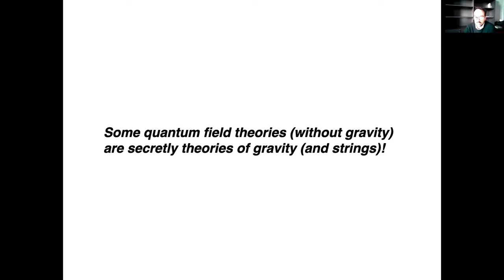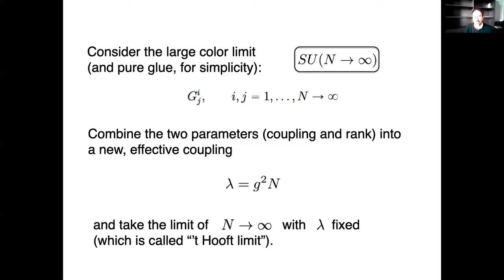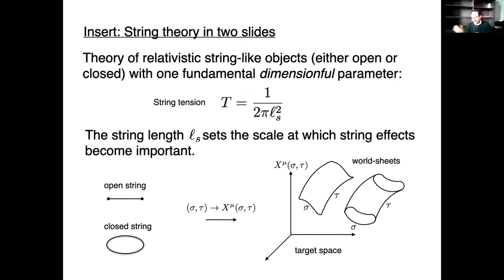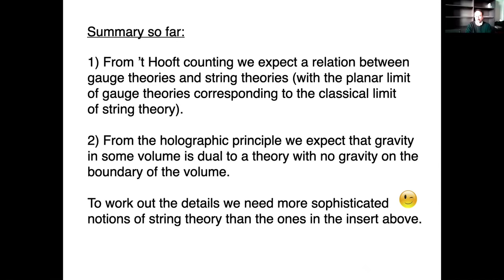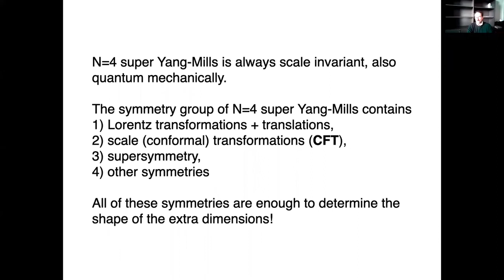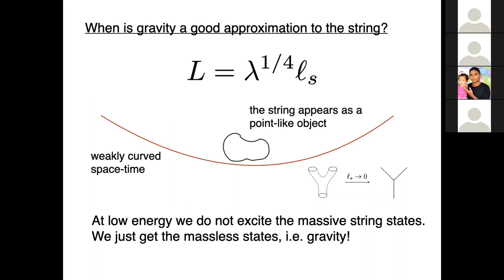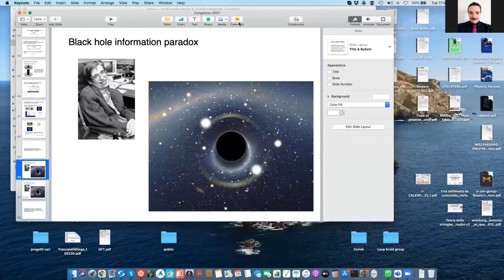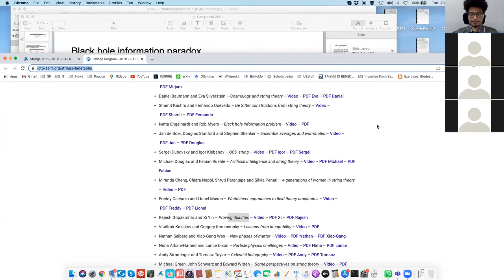A dualidade gauge/gravidade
Seminário dado no XLIV Congresso Paulo Leal Ferreira de Física 2021 por Diego Trancanelli (Università degli Studi di Modena e Reggio Emilia).

Resumo: Um dos resultados mais fascinantes e úteis obtidos pela teoria das cordas é a descoberta da relação que existe entre algumas teorias de gauge (generalizações das teorias que descrevem, por exemplo, as forças eletromagnética ou nucleares) e teorias de gravidade. Essa relação é o assunto principal da chamada "dualidade gauge/gravidade" ou "correspondência AdS/CFT", que representa um dos avanços mais revolucionários na física teórica das últimas décadas. Nesta palestra eu vou proporcionar a motivação e uma breve introdução a esta dualidade.

Data: 26 de Outubro 2021.